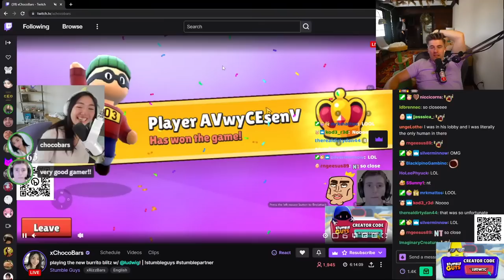I Played the Most Addicting Mobile Game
In this VOD, Ludwig played Stumble Guys with @xChocoBars .